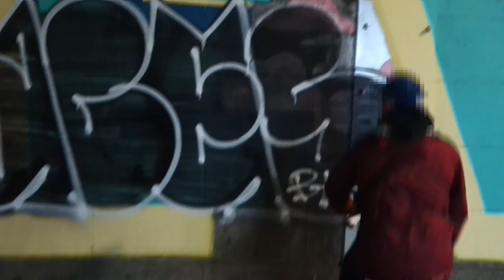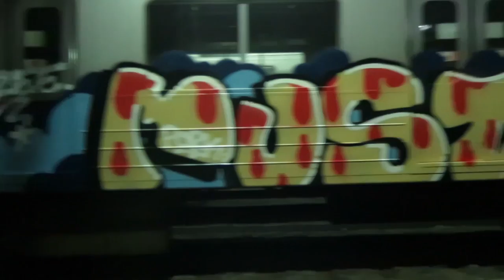The Good Fellas - Japan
The Good Fellas world tour, check it out for tons of metro and street actions from the TGF Crew accompanied together with the BASTARDS Crew! This is a documentary of an underground culture, please read our disclaimer. We do not encourage vandalism.